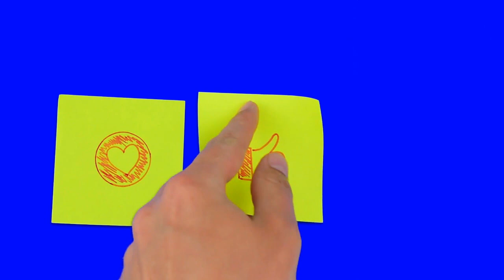Diet Of Breast Feeding Mother کیا دودھ پلانے والی ماں کھٹا اور،ٹھنڈا کھا سکتی ہے؟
In this video we share can specie ,sour and bitter food effect breast feed baby۔ Include protein foods 2-3 times per day such as meat, poultry, fish, eggs, dairy, beans, nuts and seeds. Eat three servings of vegetables, including dark green and yellow vegetables per day. Eat two servings of fruit per day. Include whole grains such as whole wheat breads, pasta, cereal and oatmeal in your daily diet.

Mother Diary

You can also check these videos :
1
What To Pack In Hospital Bag l Hospital Bag Checklist For Mom and Baby l Mother Diary
2
High Blood Pressure And Pregnancy l High Blood Pressure Symptoms  And  Treatment In Pregnancy

3
Symptoms of pregnancy that might actually be something else بیماری، حمل ٹھہرنے کی علامات  میں مشابہت
4
Early Signs Of Pregnancy First 2 Weeks l Signs and Symptoms of Pregnancy in Urdu By Mother Diary
5
6
7
8
9
10 Exercise During Pregnancy For Normal Delivery l  Mother Diary  مل کے دوران ورزش کرنے کے  طریقے
10
How Many Times Ultrasound Is Safe During Pregnancy l Ultrasound Scaan During Pregnancy l Mother Dia
11
12
13
14
15
16
Ramadan Fasting During Pregnancy l Hamel Ka doran roza l Pregnant Aurat Ka Roza l Mother Diary
17
18
19
20
21
Baby Development stages :  One Year l Urdu Hindi  l Mother Diary پیدایش سے لے کر ایک سال تک